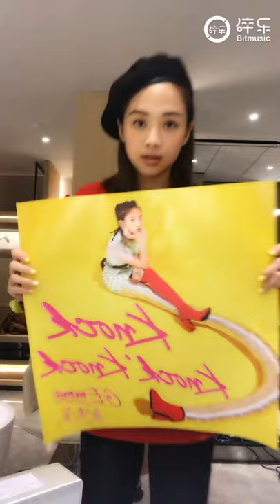2017 GuiGui Wu Yingjie Live Video